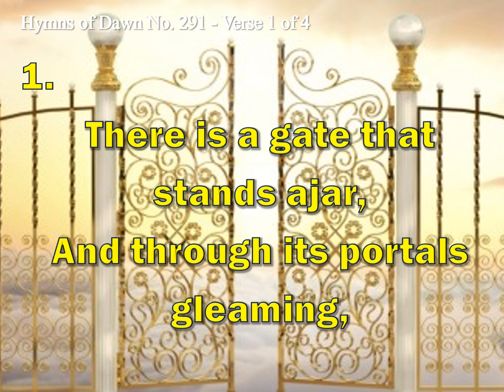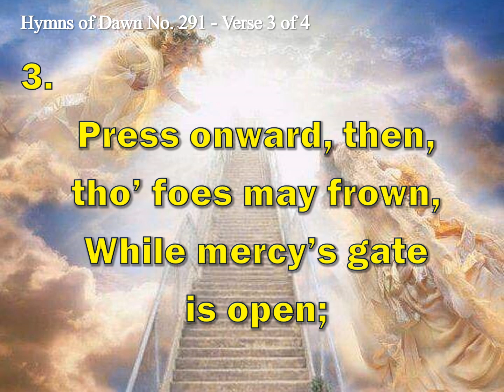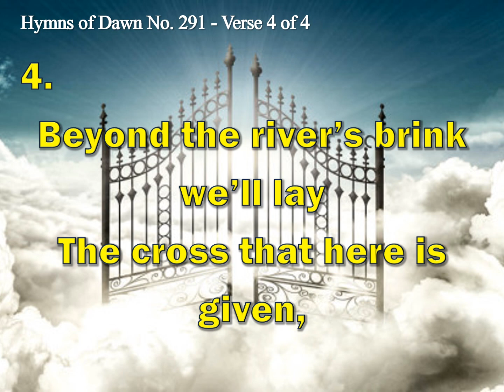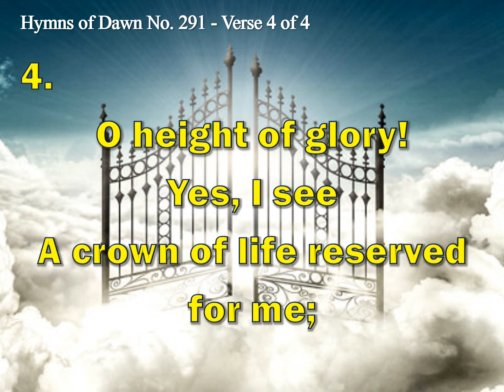THE GATE AJAR - Hymns of Dawn No. 291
There is a gate that stands ajar,
And through its portals gleaming,
A radiance from the cross afar
O'er all the earth is streaming.
O depth of mercy! can it be
That gate was left ajar for me?
For me...for me?
Was left ajar for me?

That gate ajar stands free for all
Who seek through it salvation;
The rich and poor, the great and small,
Of ev'ry tribe and nation.
O depth of mercy! yes, I see

Press onward, then, tho' foes may frown,
While mercy's gate is open;
Accept the cross, and win the crown,
Love's everlasting token.
What depths of mercy! O how free!

Beyond the river's brink we'll lay
The cross that here is given,
And bear the crown of life away,
And praise the King of heaven.
O height of glory! yes, I see
A crown of life reserved for me;
For me...for me,
A crown reserved for me.